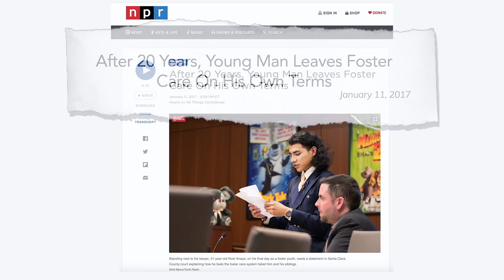Officially Adopting Our Son & What the Court Process Is Like | F Word S2Ep5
The F Word follows the heartwarming story of one queer couple fostering a child in Oakland, CA. Nicole and Kristan head to court to become J's legal parents!

CREDITS
Directed by
Nicole Opper

Produced by
Kristan Cassady
Nicole Opper

Written by
Kristan Cassady
Laura Green
Nicole Opper

Co-Producer
Natalie Teter

Mario Furloni
Tijana Petrovic
Mike Seely

Additional Camera
Alix Blair
Jen Gilomen
Lou Nakasako
Nicole Opper

Sound
Lauretta Molitor
Emile Bokaer

Additional Sound
Anton Herbert
Max Hirtenstein

Editor
Laura Green

Composer
Diana Sailer

Animation
Sam Berliner
Laura Green
Production Assistants
Eden Polich
Michelle Yau

Adoption and Foster Care Consultants
Nia Clark
Angela Tucker

Legal
Justine Jacobs

Additional Funding Provided by
Dave Thomas Foundation
Chicken & Egg Pictures
Seed & Spark Supporters

Special Thanks
Dependency Advocacy Center
First Place for Youth
Foster America

Thanks
Santa Clara University
Tim Rose
Mike Whalen
Preeti Mishra
AnnaLisa Chung
Claudia Miller
Carrie Lozano
Elizabeth Lo
Karim Ahmad
Kristina Motwani
Nels Bangerter
Rodrigo Reyes
Eugene Yi
Emily Cohen Ibañez
David Feliz Sutcliffe
Débora Souza Silva
Contessa Gayles
Jen Bradwell
Kate McLean
Rhonda Roorda
Daniel Chien
Claire Weissbluth
Katie Patterson
Samantha Cooper

Thank you to our participants:
Noel Anaya
Elisha Mitchell
Katarina Kabick
Lawrence Newsome
Sherry Lachman
Angela Tucker
Avery Klein-Cloud
Artrese Morrison, Alice Jordan, and DJ
Mike and Betty Opper
Ann Poppe and Richard Opper
The Cassady Family
Collier Meyerson
Sharon Anderson
Jaclene Camacho
David Shuster
Victoria Ruiz
Linda Jordan
Ellie DeJong
Mario Montemayor
Judge Elizabeth Lee
Melissa Kertz
Sandy DeLeon
Emilio Perdomo
Zoe Pappis
Marguerite Mackenzie
Rabbi Dev Noily
Shulamit Wise Fairman
Hiba Ahmed
Tracy Hanna & Family
Don Romesburg, David Jon Mould & Family
Sheena Haskin & Family

Additional Music
The Peacock
Writer and composer: Abdelrahman Elrayah

Additional Photos courtesy of
Kyle Glenn
Debbie Lee

Ben Fee

Footage from “Off and Running” courtesy of
Nicole Opper

Based on the Series, THE F WORD, a Co-Production of NICOLE OPPER PRODUCTIONS, LLC and INDEPENDENT TELEVISION SERVICE (ITVS), with funding provided by CORPORATION FOR PUBLIC BROADCASTING